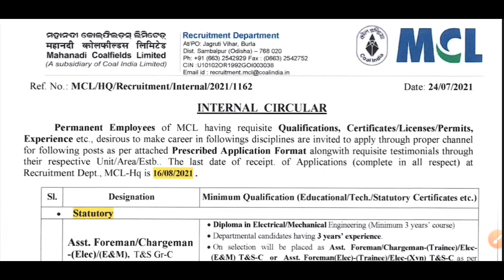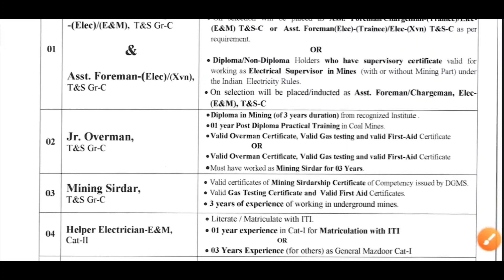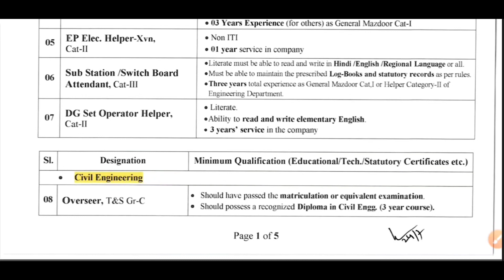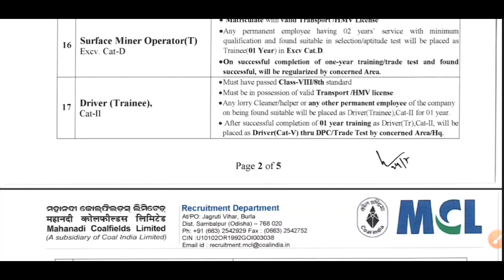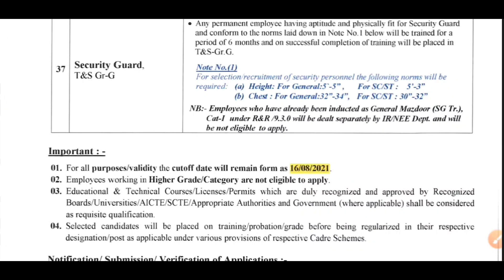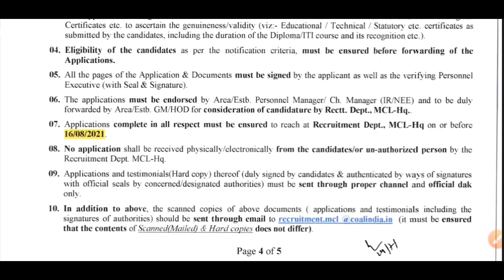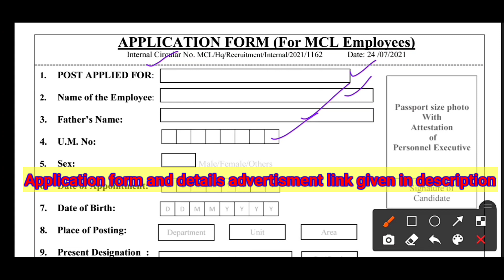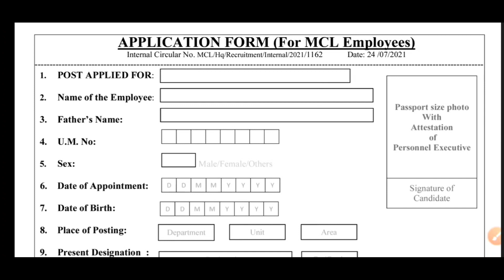MCL Vancancy 2021 I MCL Recruitment 2021 I Mining Sirdar I Jr Overman I HEMM Operator etc.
MCL Vancancy 2021 I MCL Recruitment 2021 I Mining Sirdar I Jr Overman I HEMM Operator, Security Guard,paramedical etc.

Details advertisement, How to apply for given post, selection, posting and other creiteria,  Mahanadi Coalfields Limited Vacancy 2021 , important updates,

Keep supporting so i can continue to provide you with free content!!